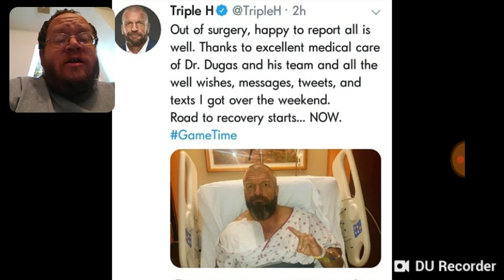Triple H After His Surgery - WWE - DTMP Wrestling Talk